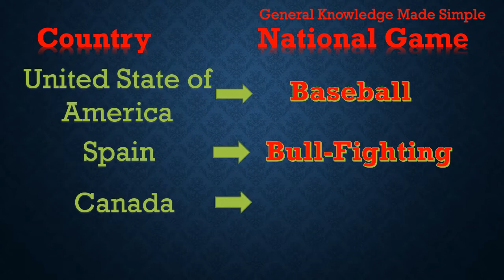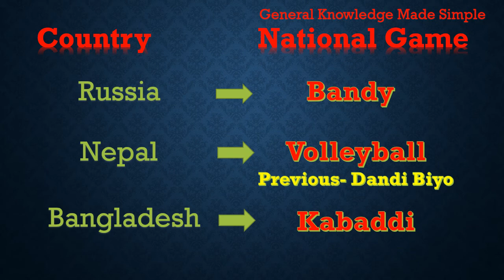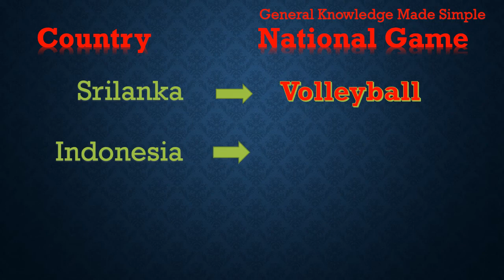National Games / Sports / Country and national game / General Knowledge / GK Quiz / SSC / BANKPO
National Games and countries are described. These are important for all competitive examinations like SSC, Railways, NTPC, BANKPO, UPSC, BPSC etc. Watch the video and increase your general knowledge.